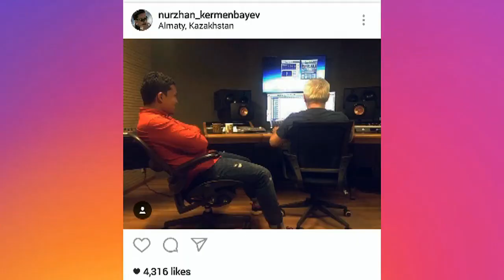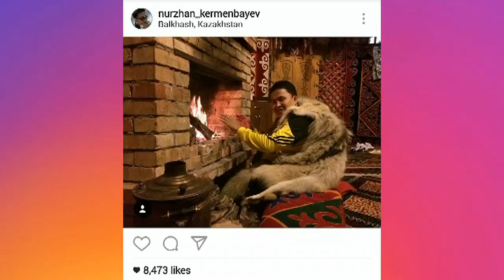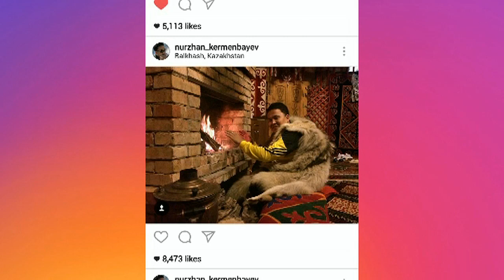INSTATV.KZ - Нуржан Керменбаев (Выпуск 9, часть 1)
INSTATV.KZ – это подборка самых смешных и смелых,забавных и непредсказуемых видеороликов из инстаграма. Обзор звездных аккаунтов, рейтинг популярных вайнов. Смотри на канале НТК много смешных видеонарезок и подборок!